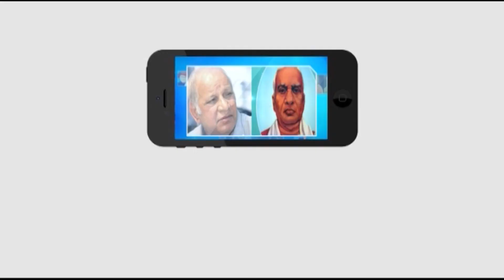చేనేత కార్మికులు....వంటావార్పు కార్యక్రమం || Masterkey Tv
చేనేత కార్మికులకు కూలీ రేట్లు పెంచాలని వరంగల్ రూరల్ జిల్లా శాయంపేట మండల కేంద్రంలో చేనేత కార్మికులు వంటావార్పు కార్యక్రమం చేపట్టి నిరసన వ్యక్తం చేశారు.చేనేత కార్మికులకు భూపాలపల్లి బీజేపీ నియోజకవర్గ ఇంచార్జ్ చందుపట్ల కీర్తి రెడ్డి సంఘీభావం తెలిపారు. ఈ సందర్భంగా వారు మాట్లాడుతూ. మిగతా సొసైటీల మాదిరిగా చేనేత కార్మికుల కూలీ రేట్లు పెంచాలని ఆమె డిమాండ్ చేశారు

Category